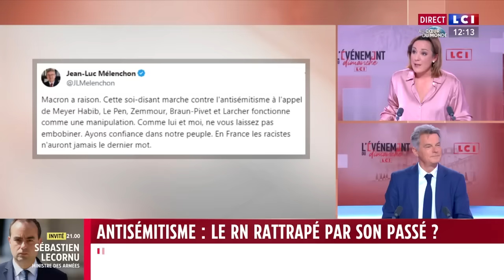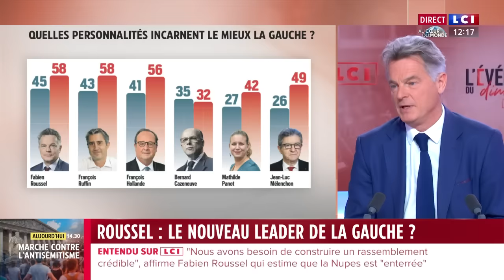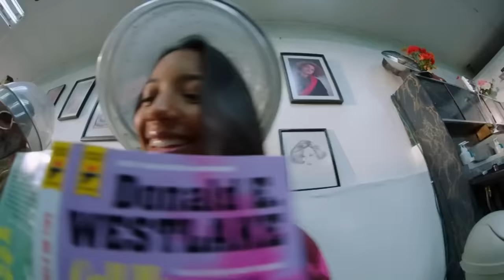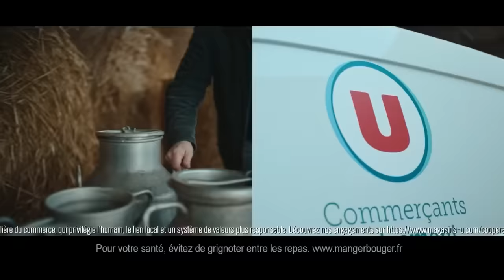"Nous quittons la Nupes" : l'élu PCF Fabien Roussel et Alain Finkielkraut invités de "L'événement"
Le secrétaire national du PCF Fabien Roussel et l'essayiste Alain Finkielkraut sont venus évoquer, dans "L'événement", leur participation à la grande marche contre l'antisémitisme prévue dimanche 12 novembre.